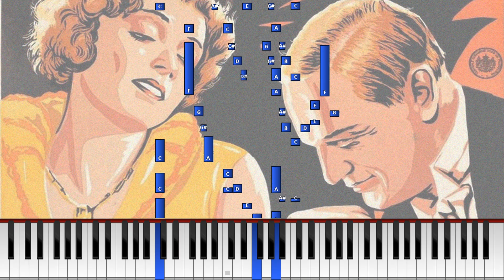"Ich küsse Ihre Hand Madame" [Synthesia]